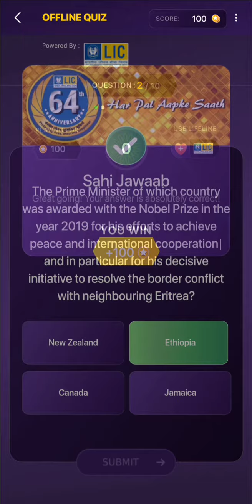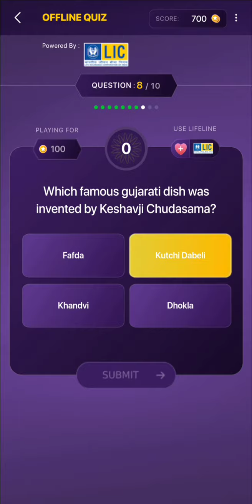KBC Play along LIC Quiz 21 October 2020 win 1000 points | KBC Classes 🔥🔥🔥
In this video, I’ll show you KBC Play along LIC Quiz 21 October 2020 win 1000 points | KBC Classes 🔥🔥🔥. Enjoy!

kbc 2020 daily lic quiz answer
kbc daily lic quiz answer answer
kbc KBC
answer app 2020
kbc play along daily quiz answer
daily quiz answer
KBC claases
kbc play along 2020
kbc 2020

kbc
kbc 20202
kbc 12
kbc ghar baithe jackpot jeeto
kbc lic daily quiz
daily quiz
lic daily quiz
kbc today question
kbc lic todays question
kbc daily question
kbc big b
big b
amitabh bacchan

sony tv
KBC daily quiz answer
KBC KBC
KBC claases
KBC 2020
KBC Play Along kaise khele
KBC lic quiz answer today
KBC daily quiz today answer
KBC daily quizs